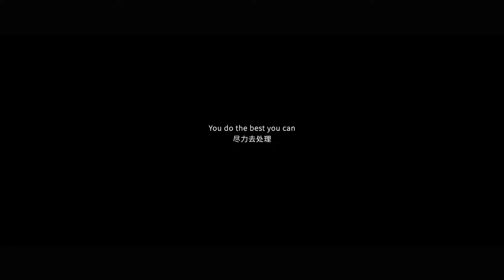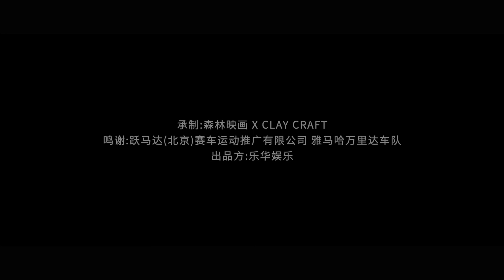2019023 王一博Wang Yibo－摩托車紀錄片《王一博的B面人生》(下)【1080p】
2019023 王一博Wang Yibo－摩托車紀錄片《王一博的B面人生》(下)【1080p】

「永遠都是在跟自己較勁，跟自己拼搏」
王一博的B面人生 摩托車紀錄片（下）

Tracer · 85號賽車手@UNIQ-王一博
一路無聲超越，不斷突破自我
「我不是只是說娛樂，我只是想玩得有一點名頭出來」🔥🏍️ ​
Wang Yibo

(搬運工碎念：《熱烈》劇組跟《街舞5》吃小孩!大家跟搬運工一起考古緩解相思吧❤.)